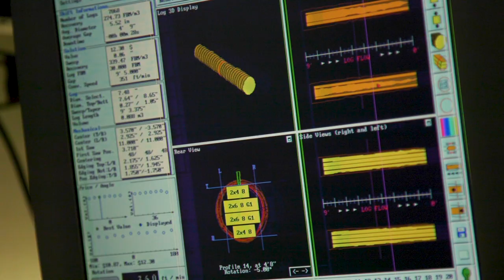Jobs Where You Grow: Resolute Forest Products - Ignace Sawmill